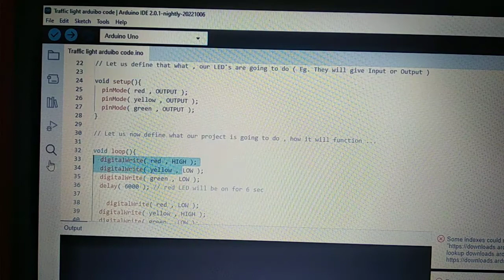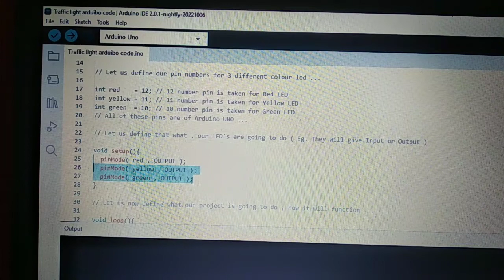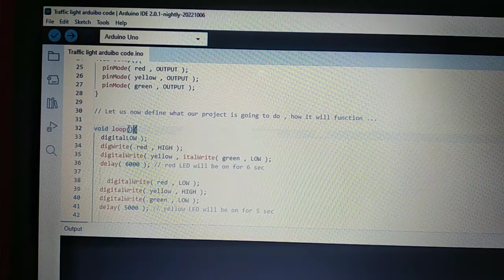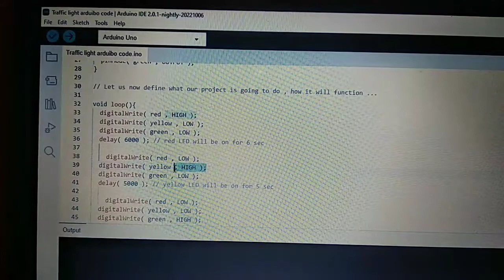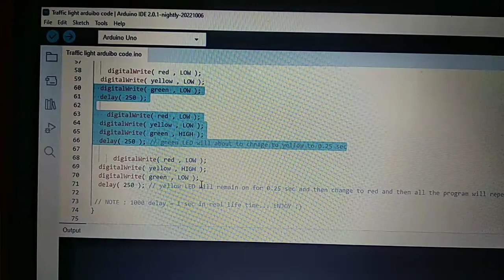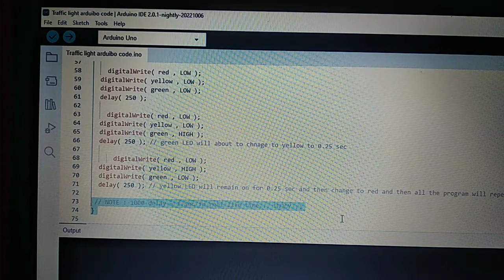Traffic Light Code Explained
upload this code and enjoy...

// Traffic light tutorial with 3 LED ...
// We know that there are three colours in Trafic light that are Red , Yellow and Green .

// Material required to create this project :
                                              // 1. One red LED
                                              // 2. One yellow LED
                                              // 3. One green LED
                                              // 4. Arduino UNO
                                              // 5. Breadboard
                                              // 6. Arduino data cable ( for uploading code )
                                              // 7. Four male to male jumper wires

// App used: Arduino IDE , PC version ..  So, Lets begin ...

// Let us define our pin numbers for 3 different colour led ...

int red    = 12; // 12 number pin is taken for Red LED
int yellow = 11; // 11 number pin is taken for Yellow LED
int green  = 10; // 10 number pin is taken for Green LED
// All of these pins are of Arduino UNO ...

// Let us define that what , our LED's are going to do ( Eg. They will give Input or Output )

void setup(){
  pinMode( red , OUTPUT );
  pinMode( yellow , OUTPUT );
  pinMode( green , OUTPUT );

// Let us now define what our project is going to do , how it will function ...

void loop(){
  digitalWrite( red , HIGH );
  digitalWrite( yellow , LOW );
  digitalWrite( green , LOW );
  delay( 10000 ); // red LED will be on for 10 sec

    digitalWrite( red , LOW );
  digitalWrite( yellow , HIGH );
  digitalWrite( green , LOW );
  delay( 7000 ); // yellow LED will be on for 7 sec

    digitalWrite( red , LOW );
  digitalWrite( yellow , LOW );
  digitalWrite( green , HIGH );
  delay( 12000 ); // green LED will be on for 12 sec

    digitalWrite( red , LOW );
  digitalWrite( yellow , LOW );
  digitalWrite( green , LOW );
  delay( 250 );

    digitalWrite( red , LOW );
  digitalWrite( yellow , LOW );
  digitalWrite( green , HIGH );
  delay( 1000 ); // green LED will start blinking for 2 sec

    digitalWrite( red , LOW );
  digitalWrite( yellow , LOW );
  digitalWrite( green , LOW );
  delay( 250 );

    digitalWrite( red , LOW );
  digitalWrite( yellow , LOW );
  digitalWrite( green , HIGH );
  delay( 500 ); // green LED will about to chnage to yellow to 1 sec

      digitalWrite( red , LOW );
  digitalWrite( yellow , HIGH );
  digitalWrite( green , LOW );
  delay( 500 ); // yellow LED will remain on for 0.5 sec and then change to red and then all the program will repeat

 // NOTE : 1000 delay = 1 sec in real life time... ENJOY :)

Link of my Traffic Light project .